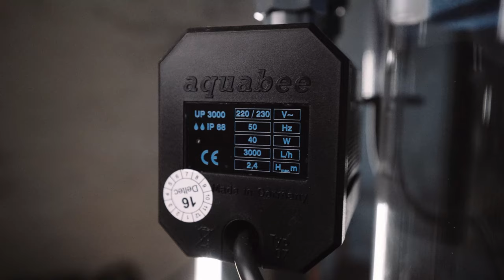Кальциевый реактор для морского аквариума. Настройка, устранение неполадок.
В этом видосе кальциевый реактор для морского аквариума DELTEC. Расскажу о настройке, уровне pH, щелочности, бикарбонате и карбонате, устранении дисбаланса. А так же о способах подключения кальциевого реактора к вашей аквариумной воде.